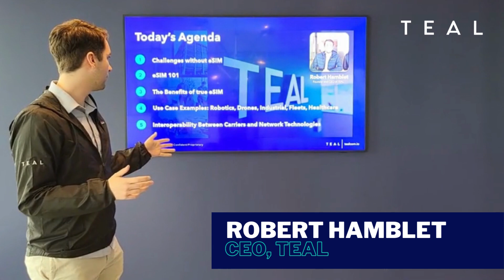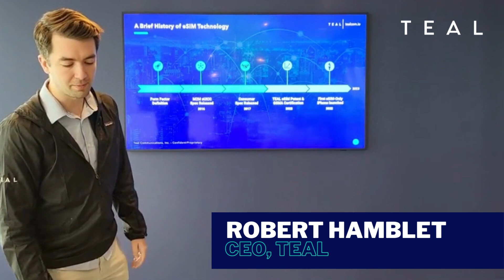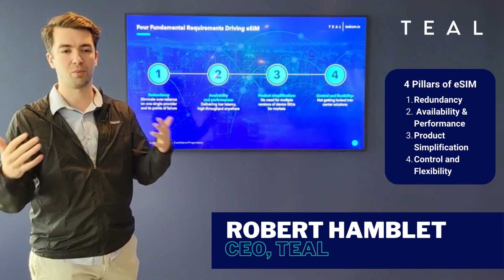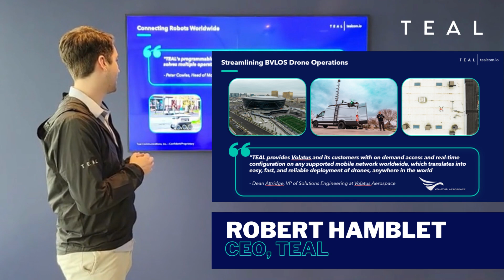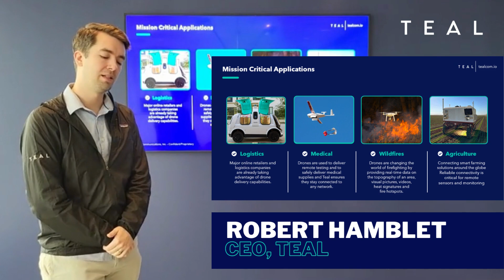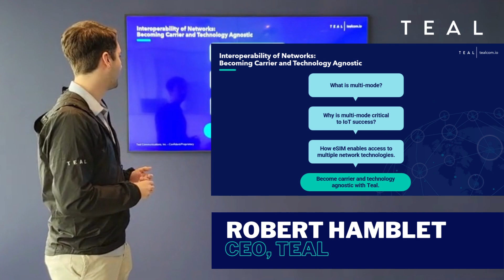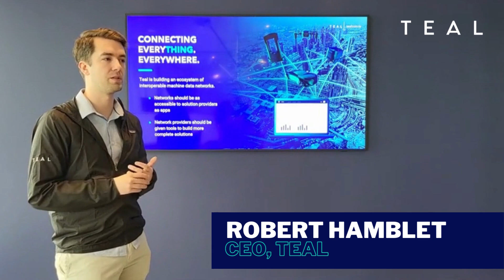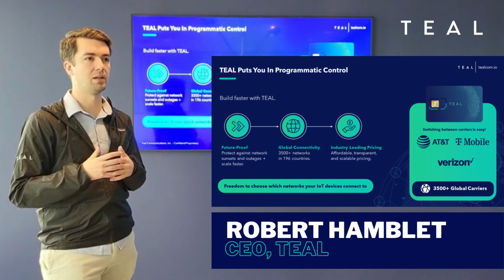New Services with eSIM - IoT Tech Expo North America 2023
This presentation on "New Services with eSIM" was prepared for and presented as part of the 2023 IoT Tech Expo North America. The presentation is delivered by Teal CEO, Robert Hamblet.

Topics covered include:
Challenges without eSIM
What is eSIM 101
The Benefits of true eSIM
Use Case Examples: Robotics, Drones, Industrial, Fleets, Healthcare
Interoperability between carriers and network technologies